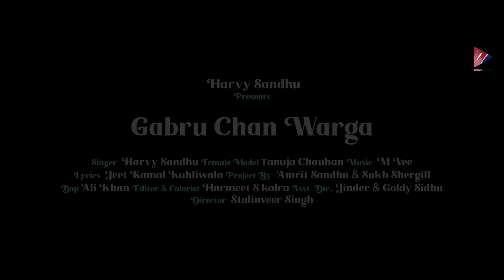Gabru Chan Warga (Official Video) | Harvy Sandhu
Listen to Punjabi Song Gabru chan warga on all audio streaming platforms

Song: Gabru Chan Warga
Singer: Harvy Sandhu
Lyrics: Jeet Kamal Kuhliwala
Video: Stalinveer Singh
Project By: Amrit Sandhu & Sukh Shergill
Edit & Colorist: Harmeet S Kalra
Dop: Ali Khan
Asst. Dir: Jinder & Goldy Sidhu
Publicity Design: Roop Kamal Singh
Team Believe: Shilpa Sharda & Akshay Kapoor
Online Promotion: GK Digital

Teri yaad kamliye ni
Haddan de vich rachgi
Tenu dil jo ditta si
Laggda ea saadugi
Saunda ai raatan nu
Gabru ni chan warga
Manje de paave naa
Rakh bottle daaru di

Munda jaan si yaaran di
Palle paa gayi ai jabh nu
Bass chalda yaaran da
Agg laa dinde jagg nu
Oh ik velly choti da
Strange ho giya ai
Jehra bachya asle ton
Yaad teri maarugi

Unglan te chete ne
Sabh vade tere ni
Pehli vari galat hoye
Andaaze mere ni
Kuhliwale ne balliye
Unjh duniya chaari ea
Saade jehan ch vi ni
Si koi saanu chaarugi

Tu roop lukoya na
Par mael na dil ni
Bhaave rabb ton vi mang li
Saade warga milda ni
Sabh paiyan chataen ch
Jo tu sonha khandi si
Main marju bin tere
Ik pal na saarungi